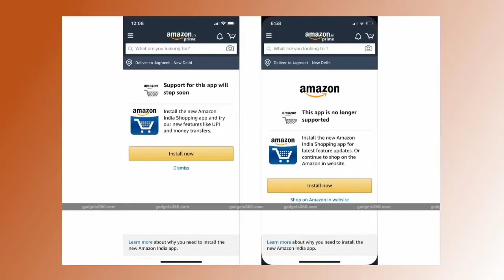Oneplus TV Price Reveal, Oppo Smart watch Live Image, Facebook New Important Update, Tech News#108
Now you can ask me questions on the comment box, and I will try to give answers to my videos.
You can also join me on Instagram, and ask me questions, My Instagram ID is @technoaarav1
Thank You, Soo much for watching my video, Please Support me.

Time steps -
00: 00- Introduction
00: 14-Realme 6,Realme 5s and C2 Price Increases on Offline Market
00: 37-Oneplus TV hint Price
01: 19- Today poll - Realme X3 Price is Good Or not
01: 34-Oppo Smartwatch Live Image
02: 09- Samsung Care plus Service
(Evidential, physical and liquid damage repair)
02: 22-Samaung M01 Core List Geekbench, Specs
02: 56 - Facebook rolls out new notification screen to alert
03: 39- Amazon Disables Its Original iOS App in India, Customers Required to Switch to New App or Use
04: 15-PUBG Mobile Livik Map  40 Player Support & 15 mint match
05: 00-Google Pay Fake news
05: 34- conclusion

5 Google Pay Is Not Banned, but Is Authorised and Protected by Law, NPCI Clarifies
6 Amazon Disables Its Original iOS App in India, Customers Required to Switch to New App or Use

Source site-91mobiles, themobileindian, Gizbot, Gizmochina, India Today, Mukul Sharma

mobile unboxings
techno aarav
Review
comparison
Tech news
Oneplus Tv Specifications
Oneplus TV price
Oneplus Z Image
oneplus Z specs
Realme X3 Unboxing
Realme X3 Super zoom unboxing
Oppo watch live image
Poco M2 pro
Google pay
Realme 6 price hike
Realme 5s price hike
Pubg Livik Map update
Pubg livik map details
Oppo new tws
Asus Rog 3
Redmi k40
Oppo smartwatch details